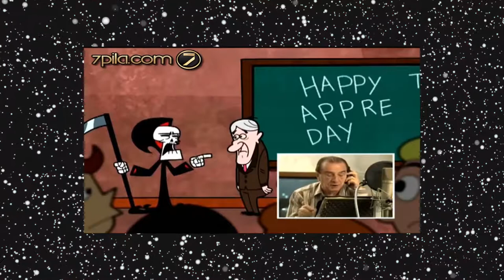10 personagens dublado por Orlando Drummond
10 personagens dublado por Orlando Drummond em homenagem ao seu 100 anos de vida fizemos esse vídeo